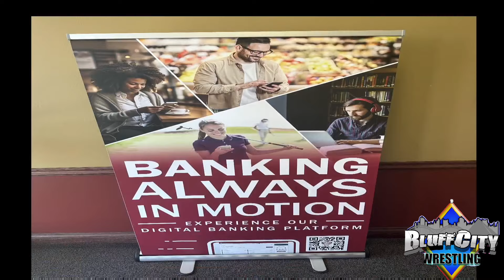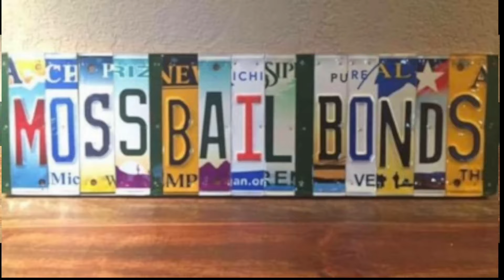Bluff City Wrestling October 25,2024